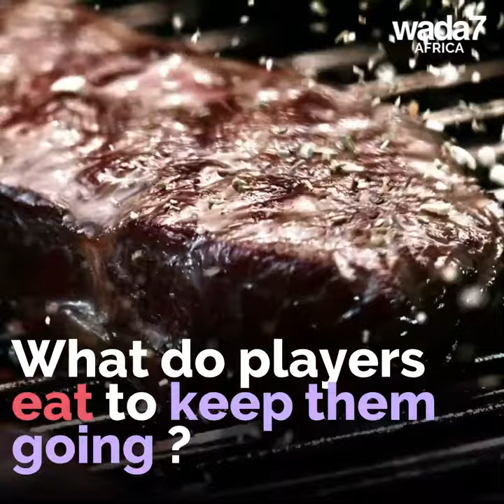The magic recipe of the Benin national team for AFCON2019 ! 🥘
Learn about the magic potion that brought the Beninese team to the last 16 of the AFCON ! ⚽️
★ Follow Wada7Africa on: